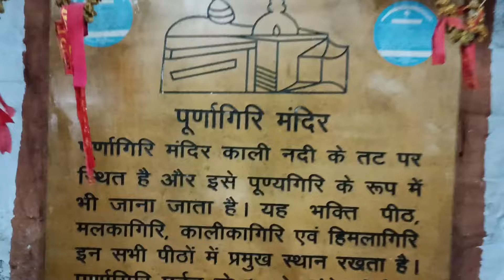पूर्णागिरि मंदिर । माता सती की नाभि वाला मंदिर।Purnagiri Temple l Tanakpur Champawat | Uttarakhand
Purnagiri Devi Temple Tanakpur: पूर्णागिरी मंदिर, समुद्र तल से 3000 मीटर की ऊंचाई पर, उत्तराखंड के टनकपुर से लगभग 17 किमी दूर है। मंदिर को शक्तिपीठ माना जाता है और यह 108 सिद्ध पीठों में से एक है। ऐसा माना जाता है कि इसी स्थान पर सती माता की नाभि गिरी थी